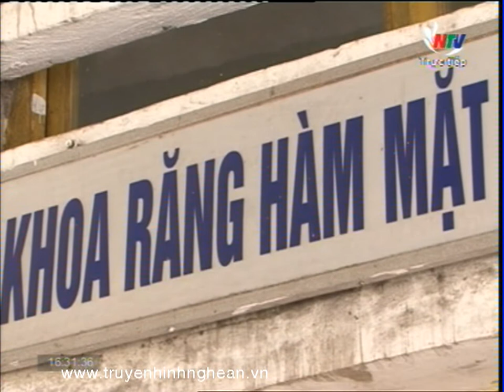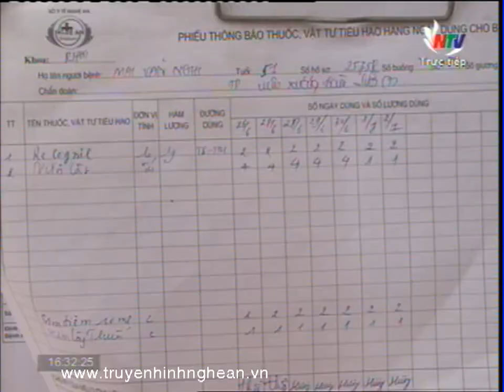Sức khỏe của bạn: Phòng và điều trị bệnh răng miệng